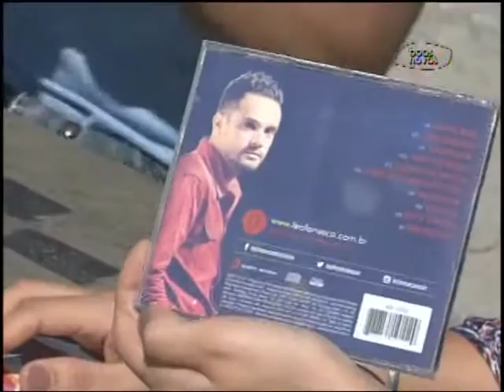Tudo Mais - Léo Fonseca - (bloco 2 de 3) 14-11-2015